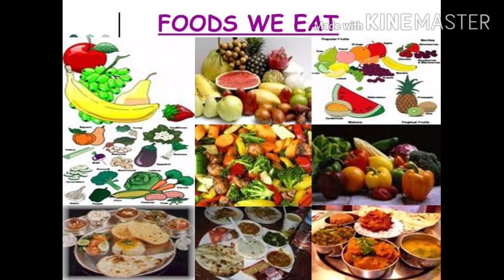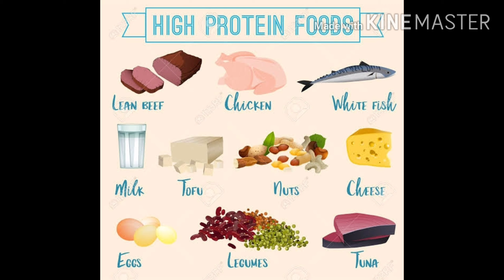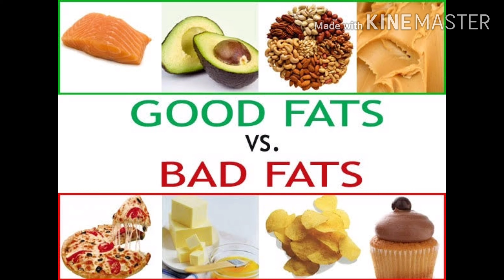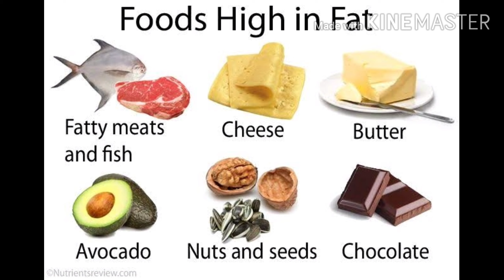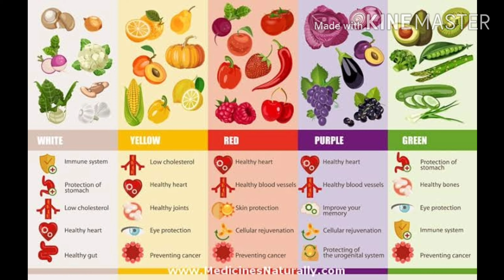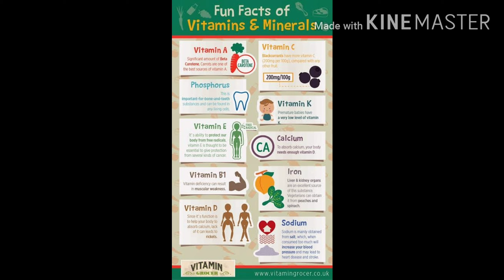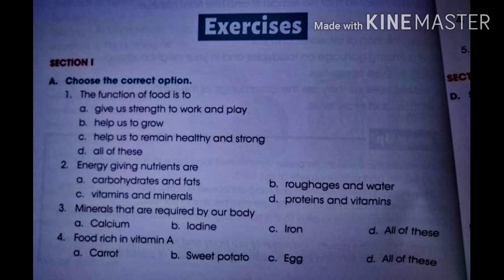Science|| Food we eat || Hindi vlog || class 3-4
This video is about food we eat.five nutrients .balanced diet.food storage .how to take care of our food resource..
Hope you will like it.. Science subject.mainly for ICSE or cbsc board